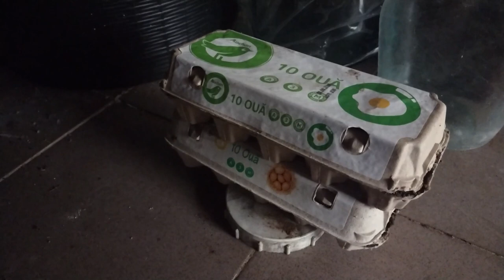Inmulțirea viței de vie prin sâmburi.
O altă metodă de înmulțire a viței de vie este aceea a germinării semințelor obținute din struguri.
inmultirea vitei de vie